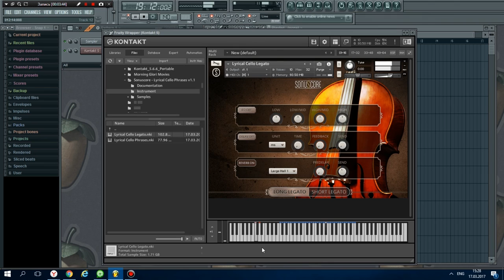Sonuscore Lyrical Cello Phrases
Виолончель построенная на фразах , имеет также Legato патч